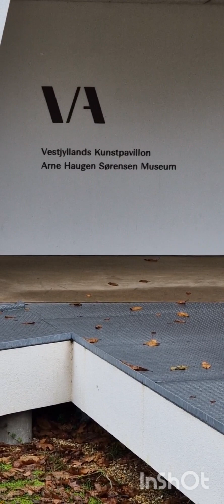Videbæk kunstpavillion 😊🍁🍂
Дорогие друзья,  приветствую вас! В этом видео я постепенно обучаю некоторым датским словам и выражениям на тему " Прогулка в осеннем парке"🧡🍁🍂 Приятного вам просмотра 🤗